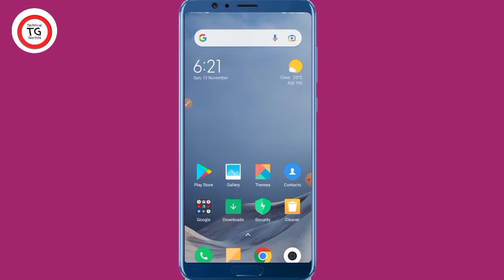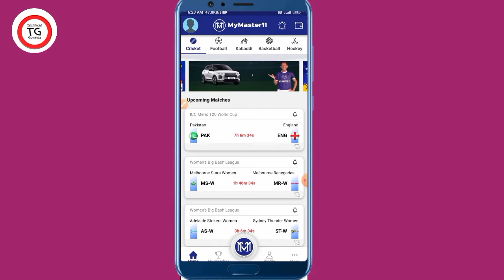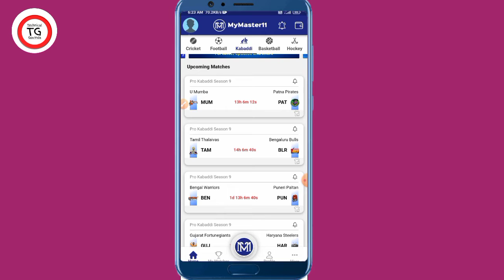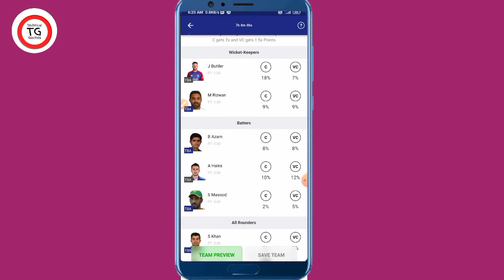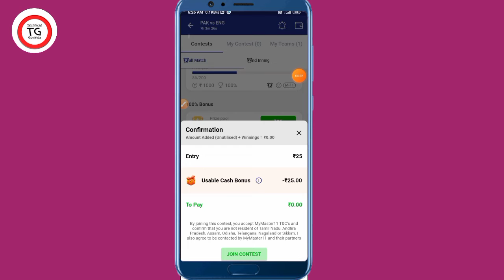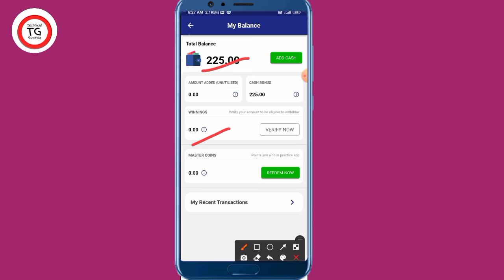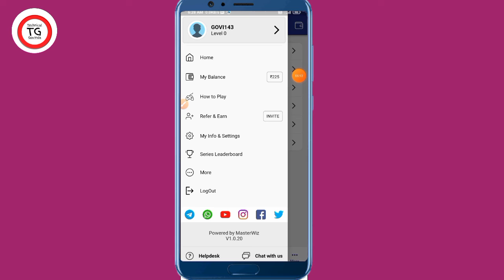₹50k Free Giveaway Daily App|New Fantasy App 2022|Paytm Withdraw Fantasy App|Mymaster11 Fantasy app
Bonus Use Fantasy App 2022|New Fantasy App 2022|Paytm Withdraw Fantasy App|Mymaster11 Fantasy app.Mymaster11 Kaise use kare|Mymaster11 kyc verification 2022|Mymaster11 Free giveaway fantasy app|

Refer code:ZRYNBCE658097